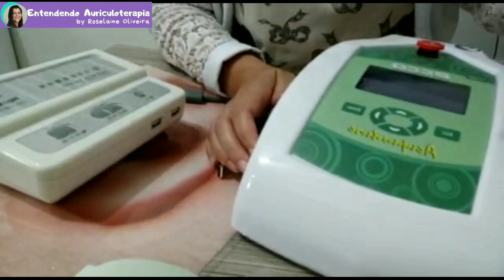👂 Quais são os materiais de Auriculoterapia que devo usar?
✍📚Gostaria de ter muito conteúdo sobre Auriculoterapia?
Neste vídeo-aula vou te mostrar os materiais de Auriculoterapia existentes no mercado, e  os quais devo adquirir inicialmente para uso.
✅ MATERIAIS DE AURICULOTERAPIA:
1.Apalpador;
2.Agulha semipermanente;
3.Aplicador de agulha;
4.Pinça
5.Placa de sementes;
6.Sementes de mostarda;
7.Cristais;
8.Moxa auricular;
9.Agulha filiforme;
10.Stipper auricular;
11.Magneto Auricular;
12.Placas Auriculares;
13.Semente de colza;
14.Cristal radiônico;
15.Caneta localizadora de pontos;
16.Haihua;
17.Aparelho de laser;
18.Lanceta; e
19.Caneta de cromoterapia.localização no pavilhão auricular

E me conta aqui abaixo quais as suas dificuldades com a Auriculoterapia, para que possa estar fazendo novos vídeos.

💬❔Deixe seu comentário, dúvida ou sugestão, aí embaixo, que estarei respondendo a todos, com muito carinho❣